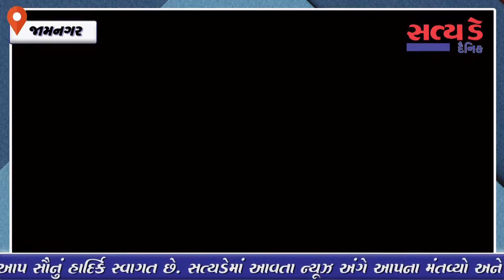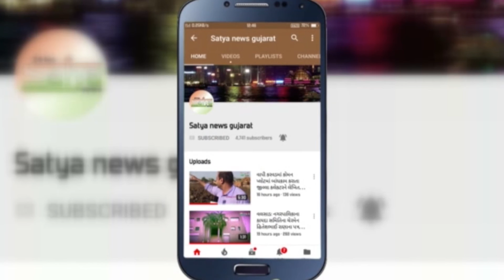જામનગર || શહેરના લક્ષ્મીનગર આલ્ફા સ્કૂલ પાસે રખડતા ઢોરનો ત્રાસ